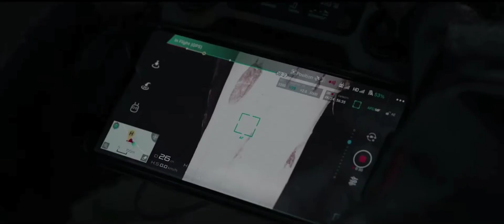Ancient Creature Thought Extinct for 8000 Years Awakens in 2023! CARNIFEX MOVIE EXPLAINED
Carnifex movie has left fans across the globe in awe as the ancient creature thought to be extinct for over 8000 years awakens in the year 2023. For those who are still trying to wrap their heads around the plot, fear not, for the Carnifex movie has been expertly explained in English for all to understand. The Carnifex movie explanation in English delves into the shocking truth behind the revival of this monstrous creature and the havoc it wreaks upon modern society. Don't miss out on this thrilling adventure that will leave you on the edge of your seat. Experience the awe and terror of the Carnifex like never before as you uncover the secrets of its resurrection in this must-see film.

CARNIFEX MOVIE EXPLAINED IN ENGLISH | CARNIFEX MOVIE EXPLANATION IN ENGLISH